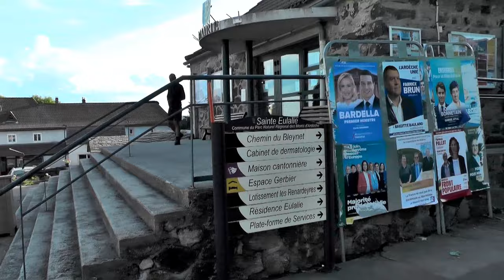Sainte Eulalie Front Populaire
Dans le cadre des élections législatives des 30 juin et 7 juillet prochain s'est tenue hier soir une réunion publique pour le Nouveau Front Populaire à Sainte Eulalie.
1ère partie présentation des enjeux : la poussée du RN , la dissolution , les élections précipitées , le  programme du NFP , la pression de la rue pour "obliger" à l'union : "ne nous trahissez pas"!!!